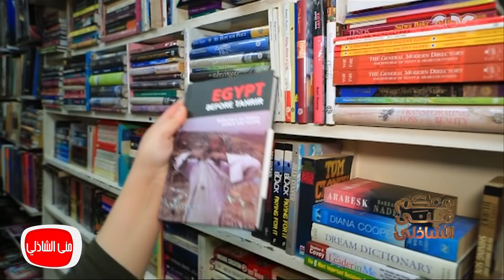معكم مني الشاذلي - شوفوا التجربة الرائعة لمسيو رمزي في مكتبته بالزمالك - الجزء الأول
تابعوا برنامج معكم_مني_الشاذلي على
في حلقة اليوم الجمعة 16 مارس 2018 من معكم منى الشاذلي
- لقاء شيق و مميز للإعلامية مني الشاذلي مع البطل عمرو خيري و المؤلف د حسين كمال و حديث عن رواية " نسيت كلمة السر " و الأسباب التي دفعته لكتابة هذه الرواية تحديدا..

- لقاء مميز مع الفنان الكوميديان محمد ثروت يكشف فيه  تفاصيل لقائه الأول بزوجته "مني جمال " و كيف تعرف عليها و سبب الخطاب المؤثر الشهير الذي وجهه له عبر حسابه على الفيسبوك , حديث عن أسباب اختياره للشخصيات التي يؤديها عبر أعماله المختلفة , أسباب رسوبه في كلية التجارة 7 سنوات , حديث عن البطل الرياضي ثروت سعيد والد الفنان محمد ثروت و كيفية ارتباطه وتأثره به

- لقاء فرقة مرسى مطروح للفنون الشعبية والتى تشارك في مهرجانات وأحداث دولية متعددة  في فقرة استعراضية غنائية ومجموعة من استعراضات واغاني التراث البدوي